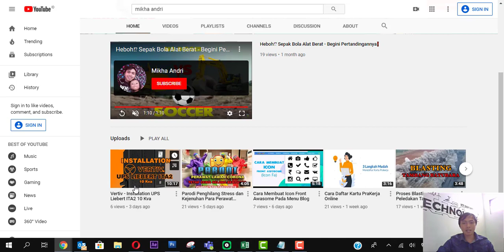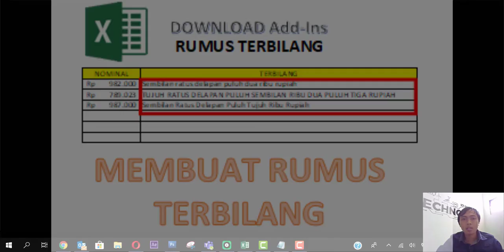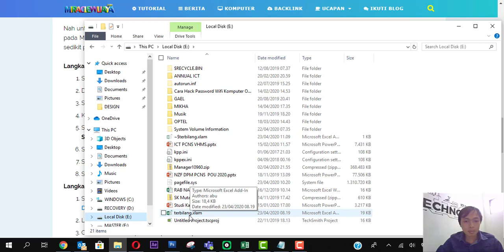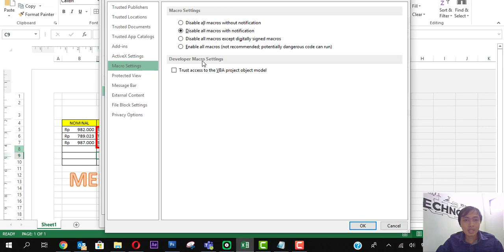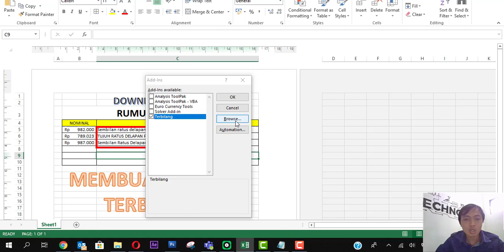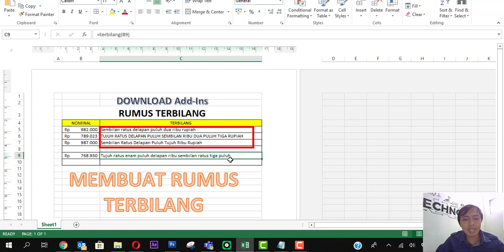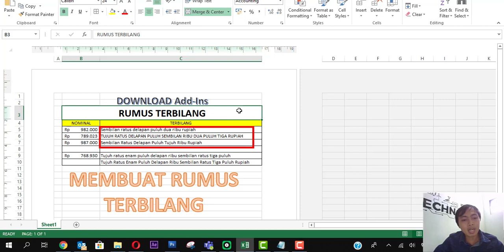Membuat Rumus Terbilang Excel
Alternatif Cara membuat Rumus terbilang Excel
Deonload file Rumus Terbilang Add-Ins di link berikut :